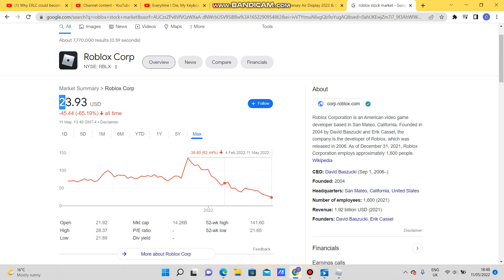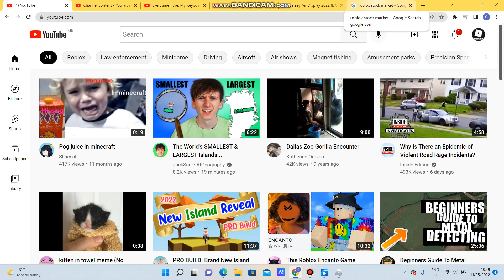Is Roblox Dying? (Explained)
Now I swear to god if Roblox never comes back I will literally have no fun, lol! :)

Roblox is dying though :(

Remember the sub goal of 20 buy the end of may :)

Pls like so more people can see this :)